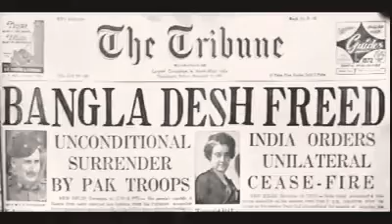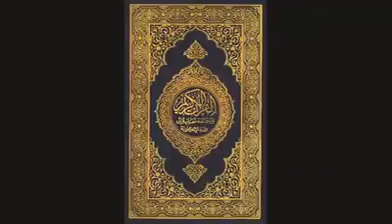Mob violence long history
History of Mob